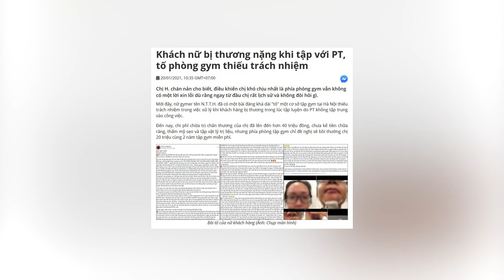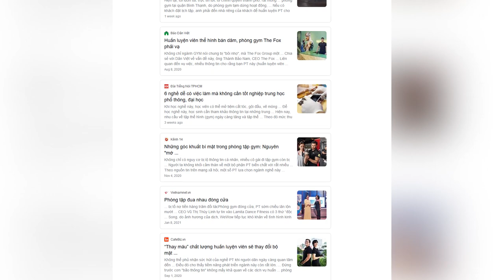PT Tinh Anh Lò Duy Nguyễn Khác PT Dạo Thị Trường Như Thế Nào?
Huấn luyện viên cá nhân (PT – Personal Trainer) là một ngành thời thượng hái ra tiền khủng dành cho gymer khi nhu cầu xã hội ngày càng tăng cao. Nhưng mặt trái là người nào cũng tự nhận mình là PT trong khi kiến thức và kỹ năng thì không được đào tạo bài bản.

Địa chỉ:
♦ BBT Hiệp Phú: 10 Trương Văn Thành, phường Hiệp Phú, quận 9, TP HCM
♦ BBT Hiệp Thành: 535 Lê Văn Khương, Hiệp Thành, Quận 12, TP HCM
♦ BBT Quận 7: 102 Lý Phục Man, Phường Bình Thuận, Quận 7, TP HCM